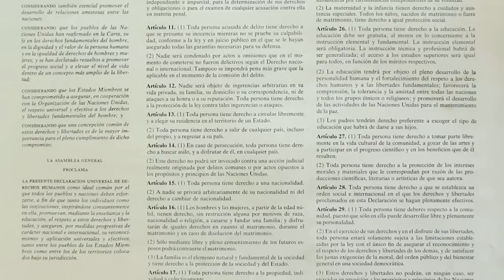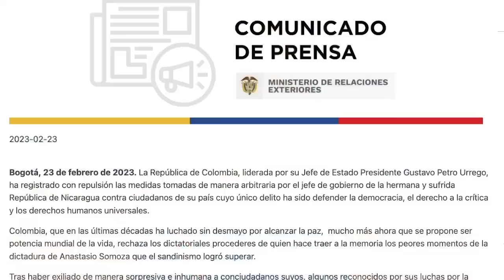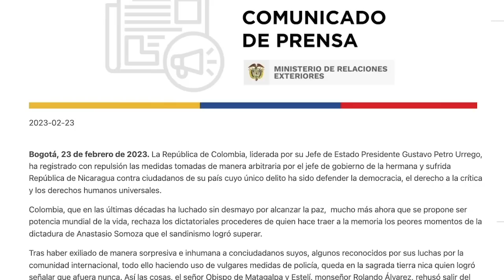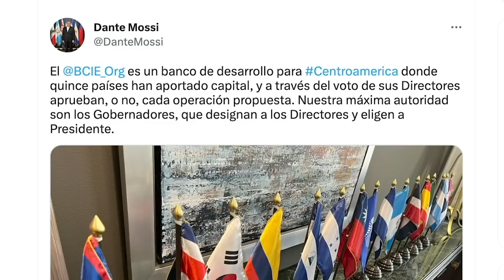Daniel Zovatto: "La oposición en el exilio, debe armar un frente único para presionar al régimen"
Daniel Zovatto, director regional de IDEA Internacional para América Latina, considera que con la excarcelación de 222 presos políticos, al estar todo el liderazgo de la oposición fuera de Nicaragua, “esto tiene un aspecto positivo y muy desafiante. Están en mejores condiciones que cuando estaban presos, como para lograr la unidad monolítica de la oposición” para presionar al régimen y gestionar una salida democrática a la crisis en Nicaragua.
En una entrevista con Esta Semana y CONFIDENCIAL, Zovatto resaltó el ejemplo de monseñor Rolando Álvarez y su resistencia en la cárcel, “como una especie de (Nelson) Mandela nicaragüense”, y destacó la ola de gobiernos latinoamericanos que se han sumado a condenar al régimen de Ortega, o a solidarizarse con las víctimas en Nicaragua, y espera que pronto se pronuncie el presidente Lula de Brasil.
Ante el “nivel inédito de represión” que el régimen Ortega Murillo ha impuesto en Nicaragua, Zovatto llamó a la comunidad internacional a aplicar presiones no solamente a Ortega y Murillo sino contra “todos los que sirven de respaldo a la dictadura"